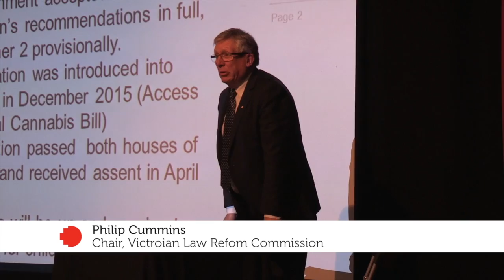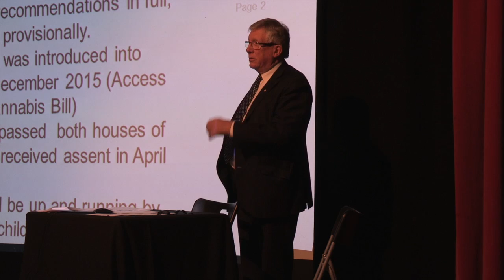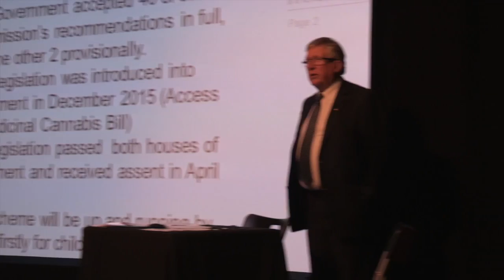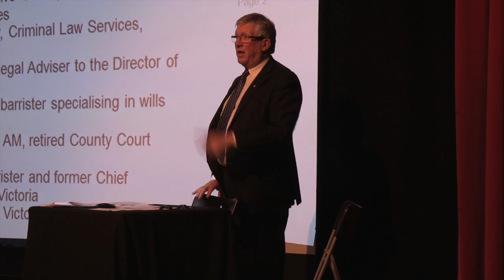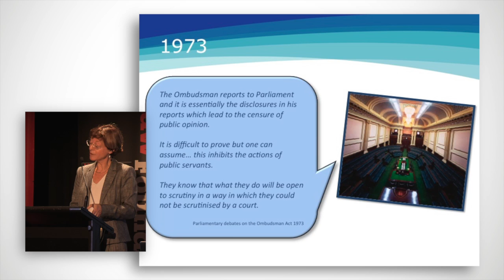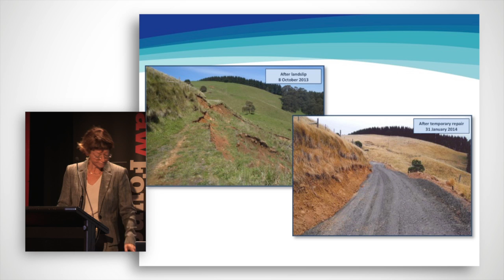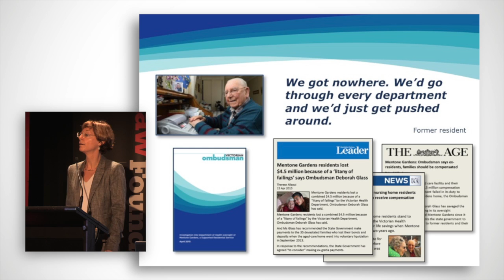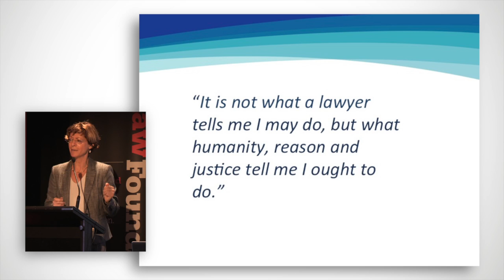Year 12 VCE Legal Studies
Law Talks is a free one-day program that brings the law to life for Year 12 VCE Legal Studies students presented by Victoria Law Foundation. Speakers included the former state Attorney-General, Rob Hulls; the Chair of the Victorian Law Reform Commission, the Honourable PD Cummins AM; and the Victorian Ombudsman, Deborah Glass OBE.